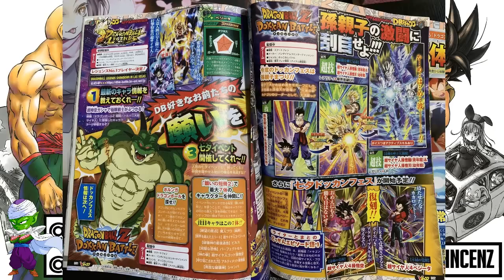7 FREE SSRs and PORUNGA Returning! Dragon Ball Z Dokkan Battle